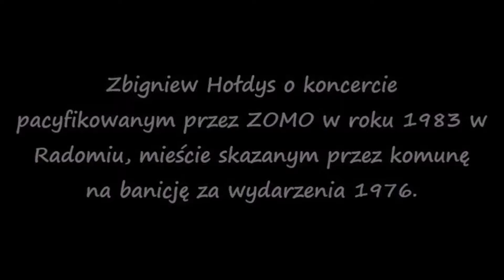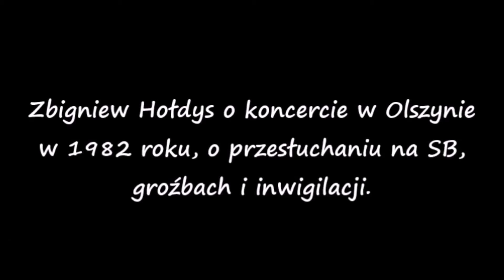"Jesteście dziećmi tamtego systemu!" / neokomuna Made in PiS - retrospekcja Zbigniewa Hołdysa...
W epoce zapominania, wypierania z pamięci, gubienia faktów po drodze i stopniowego odpuszczania, kilka zdań przypominania i sklejania rzeczywistości ma zawsze swoją wartość. Tym bardziej od człowieka legendarnego, który wiele widział, myślenie go nadal nie męczy i potrafi zliczać dwa do dwóch...